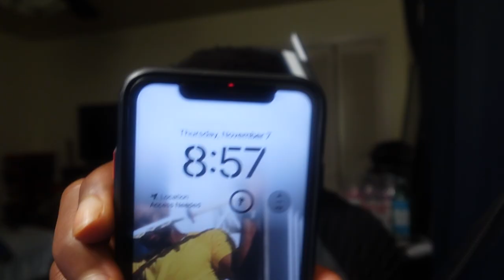THIS ALIEN CREATURE TRIED TO GET MY CHEEKS | Little Nightmares DLC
ITS TIM OR HIM!! THE FINAL BATTLE

We will always overcome the struggle maybe lol